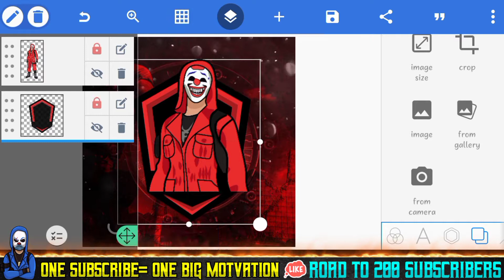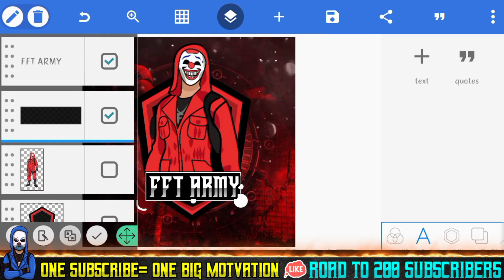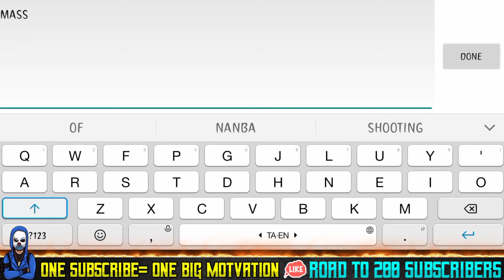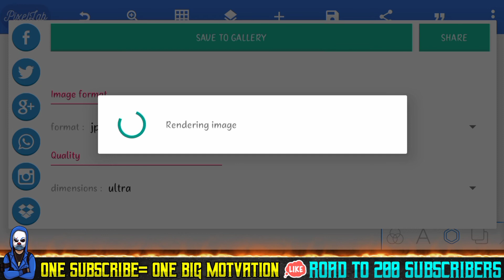𝐇𝐎𝐖 𝐓𝐎 𝐌𝐀𝐊𝐄 𝐑𝐄𝐃 𝐂𝐑𝐈𝐌𝐈𝐍𝐀𝐋 𝐋𝐎𝐆𝐎 _𝐕𝐄𝐑𝐀 𝐌𝐀𝐑𝐈𝐈 𝐋𝐎𝐆𝐎_𝐁𝐘 𝐌𝐀𝐑𝐀𝐍𝐀 𝐂𝐇𝐎𝐂𝐎 𝐘𝐓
HOW TO MAKE RED CRIMINAL LOGO || PIXLLAB || MARANA CHOCO YT||

FONT SEARCH IN "DAFONT"

VIDEO CREDITS TO : @maranachocoyt